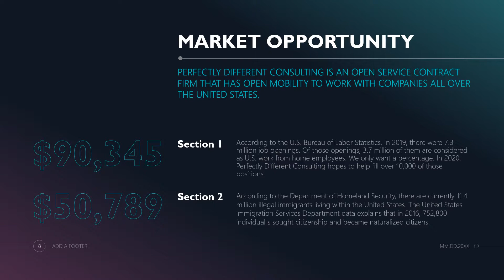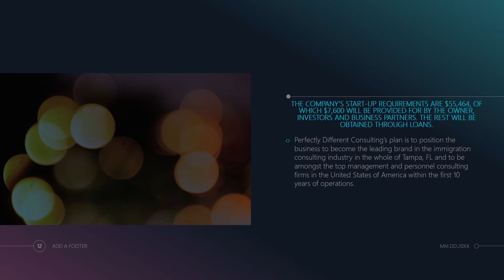Perfectly Different Consulting Services